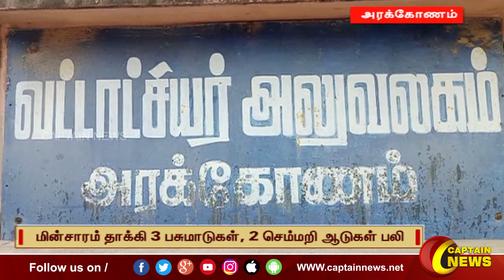10-12-2022 || காலை 9 மணி || விரைவு செய்திகள் || அரசியல் || பொழுதுபோக்கு || Express News